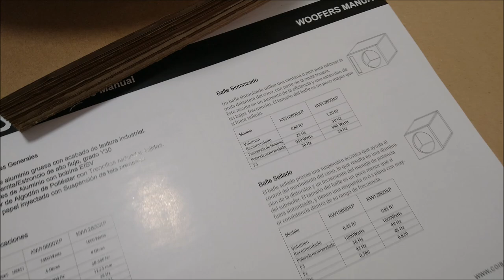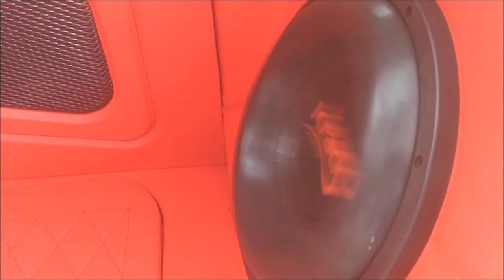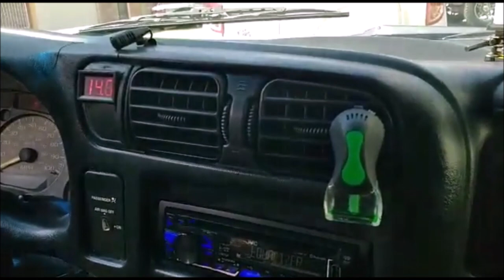¡Logra BAJOS CALLEJEROS con este Subwoofer Krack Audio! El modelo es: KW-12800XP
Visitamos el Taller Unlimited Car Audio & Seguridad ubicado en Santa Clara de Juárez, en el Estado de México, para hacer este pequeño video de un subwoofer Krack Audio modelo KW.12800XP, el cual tienen un precio al público entre los 1,800 y 1900 pesos. Cuenta con doble bobina de 4 Ohms y un manejo de 1,000 Watts de potencia RMS.

Para cotizaciones de los productos Krack Audio, y mayor información, por favor llama al , extensión: 108, 117, 119 y 124.
También puedes mandar un WhatsApp a este número 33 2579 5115.